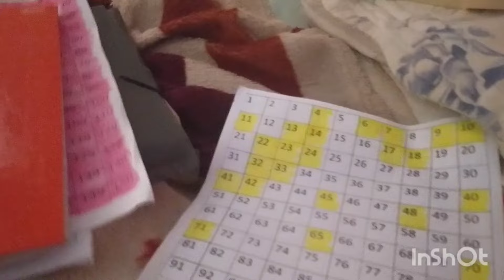Rotina de uma crocheteira